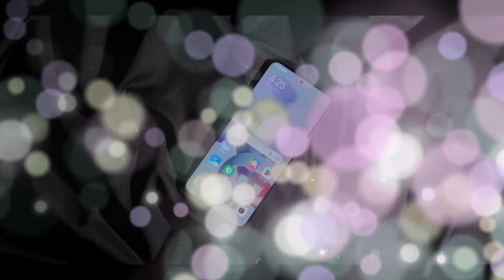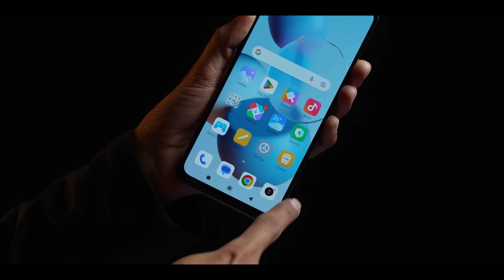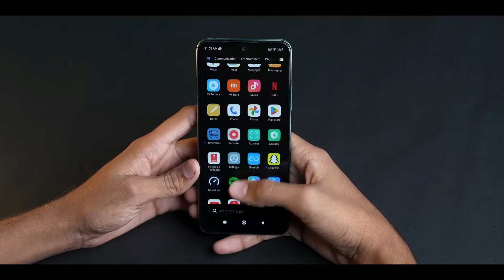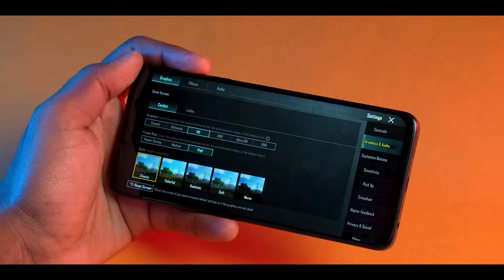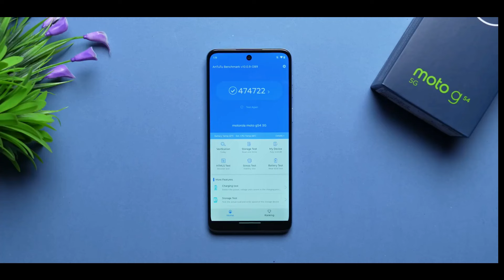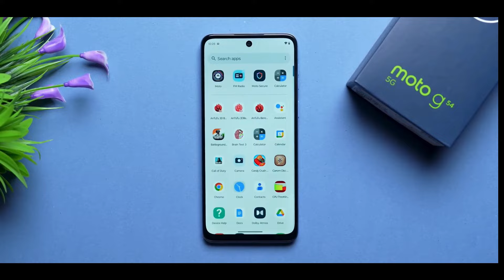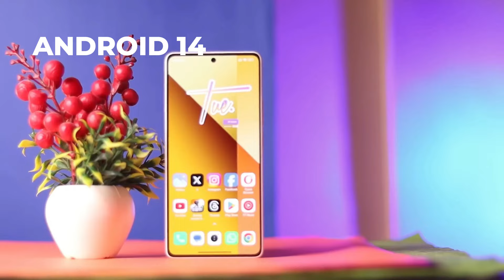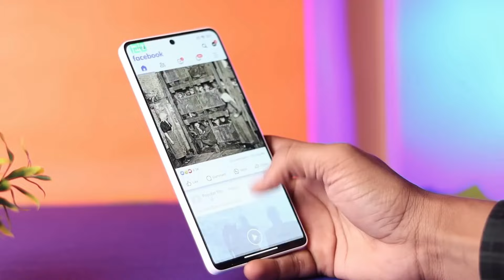12GB+256GB | Top 4 Best Smartphone Under 17000 in 2024 | Best Phone Under 17k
12GB+256GB | Top 4 Best Best Smartphone Under 17000 in 2024 | Best Phone Under 17000

aj ji video ka topic hai best 5g phone under 17000 in 2024 jin ko ap 17000 me buy kar skate hai or jin me 120 has ki amoled display milegi or ek powerful chip set milega or in sabhi achhi battery mulhe yani 67w ki fast charging nilegi jin ko ap aram se 17000 me buy kar sakte ho

topic.
5g phone under 17000
best phone under 17000 in 5g 2023
best gaming phone 17k 60fps
gaming phone under 17000
under 17k gaming phone
tech dinesh

SAMAUNG______
SAMSUNG F13
samsung m32___________
amsung m33 5g
samsung m53 5g
samsung m32 4g
Samsung s20fe 5g
Samsung m32
Samsung m53 5g

REDMI______________________
redmi note 10 pro
redmi 9a
redmi note 11
poco m4 pro 4g _______
poco m4

___ VIVO________________
vivi t1 44w
iqoo z5 5g

infinix
infinix 12
 infinix 12
____REALME_______

realme 50a prime
9 5g
ealme nazo 50
realme 50 i
realme 9 4g
___OPPO____________
oppo k10

___ TECNO_________
tecno spark 9
tecno pop 5 lite

flipkard.

Products Link